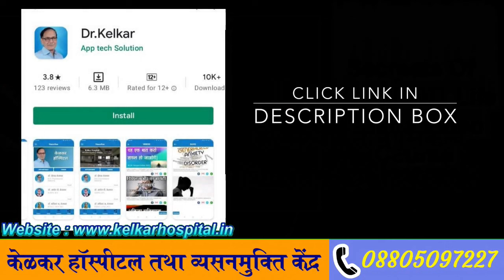Hastmaithun ke side effects | Dr. Deepak Kelkar (M.D.) Psychiatrist, Sexologist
Hastmaithun ke side effects
Hastmaithun, commonly known as masturbation, refers to the act of sexually stimulating oneself by touching or rubbing one's own genitals for sexual pleasure. It is a natural and common behavior that many people engage in, regardless of gender or sexual orientation. Masturbation is considered a normal part of human sexuality and can have various physical and psychological benefits, such as stress relief, improved mood, and better understanding of one's own body.
While masturbation is generally considered harmless and even healthy in moderation, excessive or compulsive masturbation can sometimes interfere with daily life or relationships and may indicate underlying issues that should be addressed. It's essential to maintain a healthy balance and approach to masturbation, just like any other aspect of sexuality

• Psychiatrist
• Hypnotherapist
• Psychotherapist,
• De-addiction Specialist
• Sexologist

     3 )Kelkar Hospital Channel